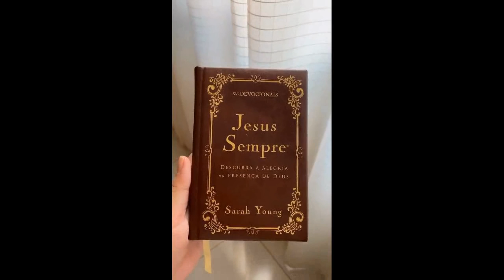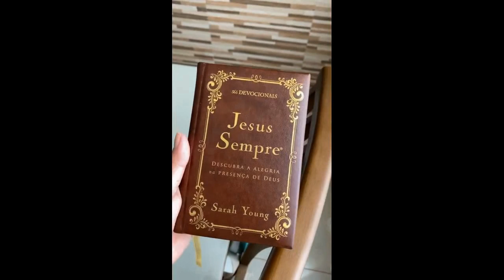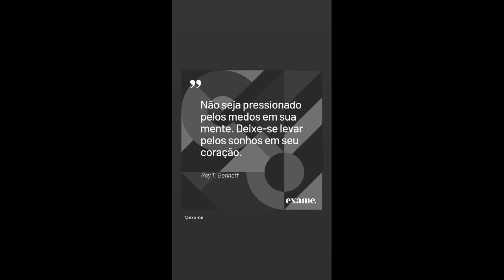Juliana aprendendo a fazer um peixe na telha com a tia + Drink para o aniversário da sogra